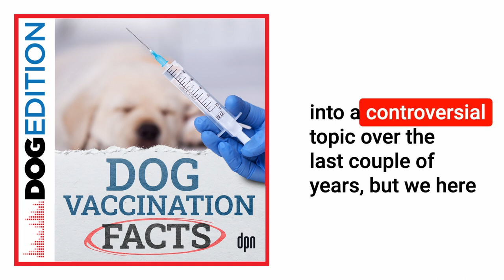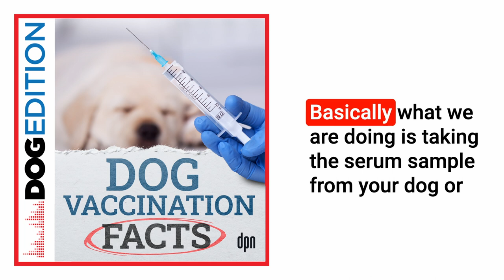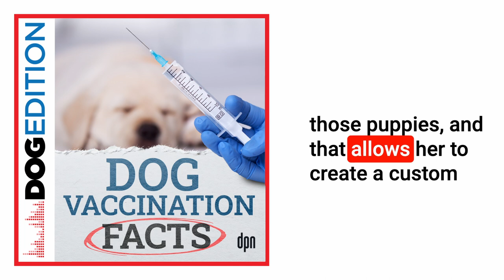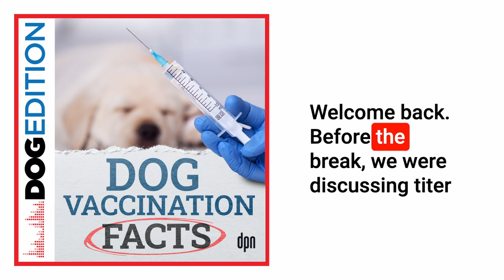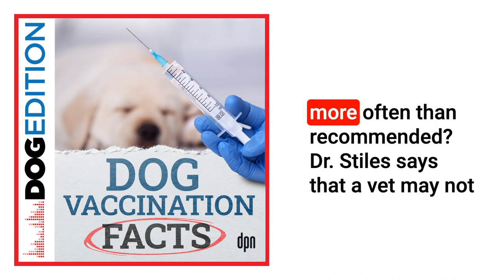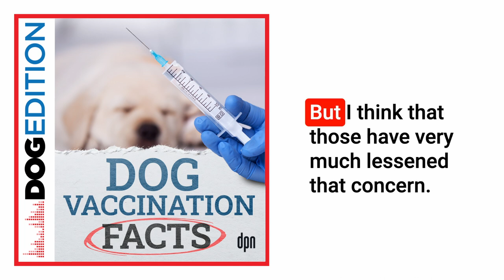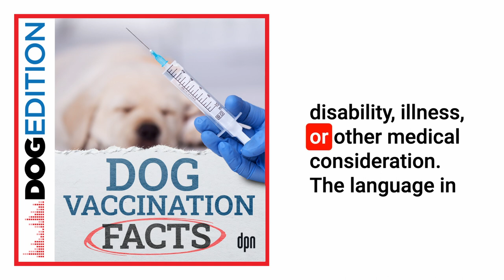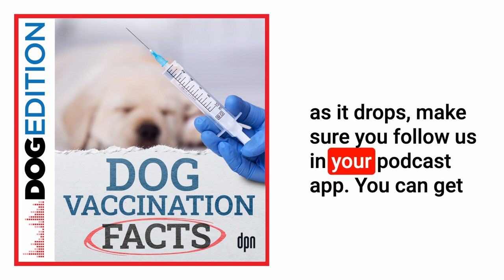Dog Vaccination Facts | Dog Edition #85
There’s a scientific test that can a confirm the vaccines you gave your pet are working and helps reduce the number of vaccinations your pets receive.

Titer testing has been around for a couple of decades, but it is now growing in popularity. The test indicates whether a dog has enough anti-bodies to be protected against certain diseases. But the test results can be used for seemingly contradictory purposes. Today on the show, we explore the ins and outs of titer tests, to give you a nuanced perspective on the benefits and risks that come with the current vaccine recommendations.

About Dr. Enid Stiles:
Dr. Stiles is World Vet Association North American counselor and the chair of its Animal Welfare Working Group. She runs the Sherwook Park Animal Hospital in Beaconsfield, Quebec. She is a graduate of the Ontario Veterinary College, and a founding member of Veterinarians without Border Canada. She is passionate about helping animals and their families.

About Dr. Laurie Larson:
Dr. Larson is the director of the Companion Animal Vaccines and Immuno Diagnostic Service Laboratory (CAVIDS) at the University of Wisconsin’s School of Veterinary Medicine. She directs the CAVIDS titer testing service which provides vaccinal antibody testing for dogs and cats across the U-S and Canada. Dr. Larson also teaches Veterinary Immunology to second year veterinary students and co-coordinates the Public Health course for third year veterinary students.

About Dr. Jacqueline Ruskin:
Dr. Ruskin is the medical director of the VCA Animal Healing Center in Yardley, Pennsylvania. She fulfilled her childhood dream of becoming a veterinarian in 1998, when she graduated from Cornell University School of Veterinary Medicine. In addition to practicing exceptional conventional medicine, Dr. Ruskin also practices several holistic healing modalities. She learned much of her holistic medicine skills from the famous Dr. Marty Goldstein during a 13-year associateship in his practice. In 2019 Dr. Ruskin was featured in the documentary film “The Dog Doc” and was a contributing author to Dr. Marty Goldstein’s latest book, "The Spirit of Animal Healing".